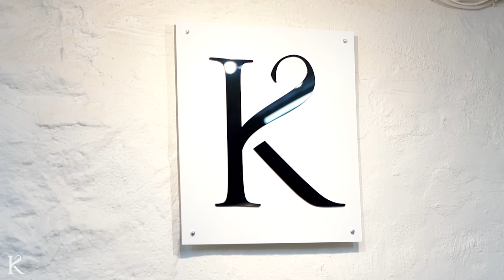MODERN SIDE PART - Medium Length Hairstyle.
If you are looking to stay up to date on the latest in men's grooming,

We are back with a new step by step  tutorial.
In this tutorial we show you how to get medium length hairstyle.